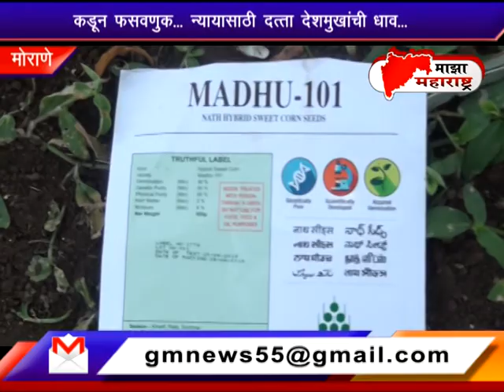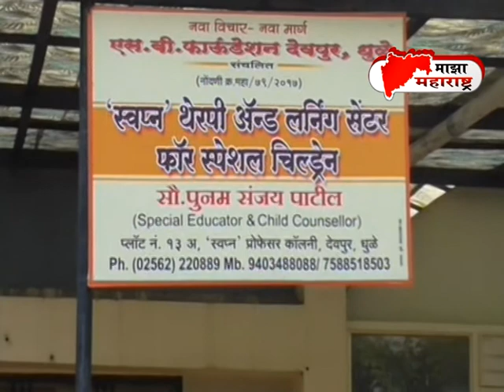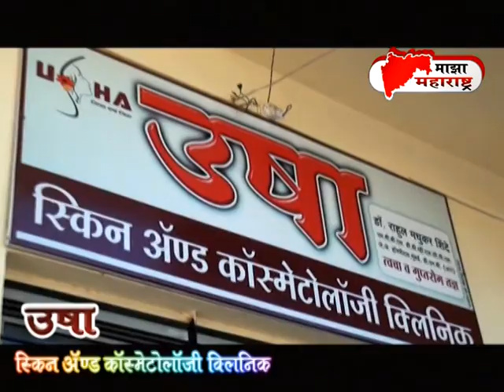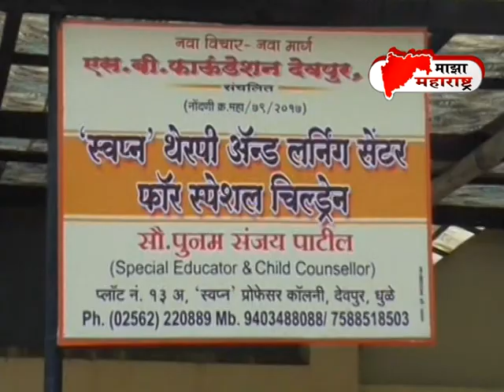06 Oct 2018 news Maza maharashtra news chief editor vishal thakur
06 Oct 2018 news   Maza maharashtra news   chief editor vishal thakur